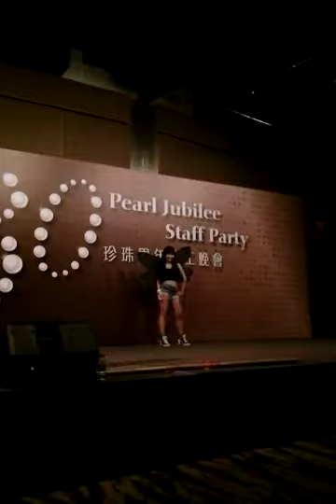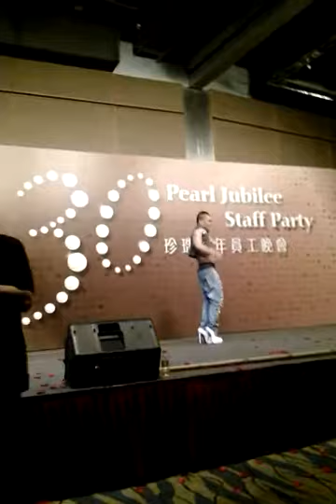Grand Lapa Staff Party 2014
F&B group 1